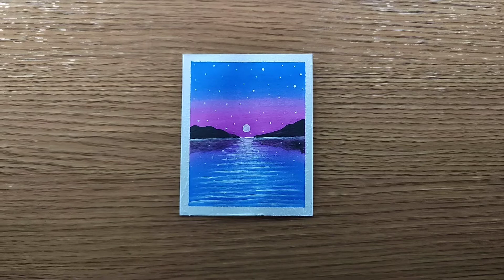Easy and simple mini painting for beginners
Ignore this :
How to draw easy painting
Vishal easy art,
Artwork by vishal,
Easy soft pastel drawing for beginners,
watercolor painting for beginners
simple painting step by step
easy watercolor painting for beginners step by step,sunset, easy painting, step by step,easy watercolor drawing step by step,how to,draw,make,virel, trending,paint poster colour oil pastel acrylic creative
Rainy season painting
Rainy day drawing
satisfying paintings
Youtube shorts
Short videos
Shorts